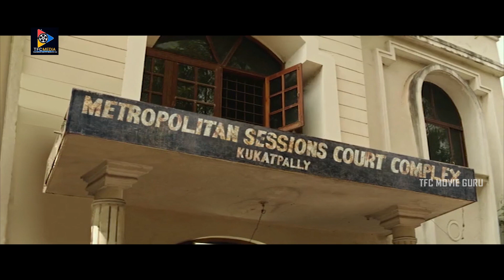ఇంకా ఎంత కాలం ఇలా! Naresh & Vara laxmi Latest Movie Scenes || TFC Movie Guru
Watch & Enjoy : ఇంకా ఎంత కాలం ఇలా! Naresh & Vara laxmi Latest Movie Scenes || TFC Movie Guru